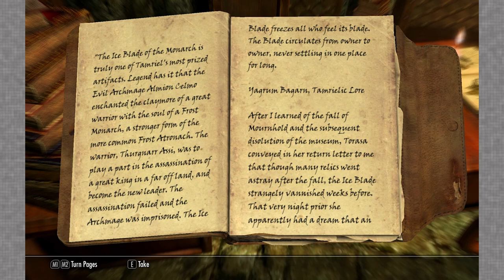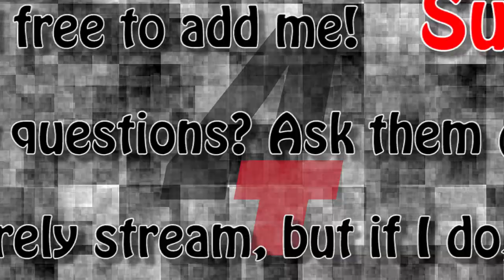Legacy of the Dragonborn (Dragonborn Gallery) - Part 64: Let's Fix Llavados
It helps a ton!
Also Like the video! Or Dislike it! I appreciate the input either way.
►Today's Episode
We miss an item! T~T That's another item added to the "Other" file, the one that I'll have to start at some point to collect the artifacts that I missed on the main file, either by being an idiot or simply choosing one side in a story-line.
MEANWHILE
Back are we...? Yes Llavados I am! And I'm sick of you loitering in front of my museum! So let's fix you right up alright?
►The Series
This playthrough is centered around the 'Legacy of the Dragonborn' Mod. It adds the Dragonborn Gallery to Solitude in Skyrim, this Gallery is home to more than 2500 displays for the unique treasure, weapons, and armors, found throughout the base game and added via various mods. I Intend to fill the Dragonborn Gallery 100% Will You join me?
►My Links! Add me on steam! :)
● Legacy of Dragonborn Mod
● Falskaar Mod
● Wyrmstooth Mod
● The Grey Cowl of Nocturnal Mod
● RS Children Overhaul Mod
● Immersive College of Winterhold Mod
● Helgen Reborn Mod
● Morrowloot Ultimate Mod
● Moon and Star Mod
● Undeath Mod
● Skyrim Unique Treasures Mod
● The Mad Masker Mod
● Aetherium Armor and Swords Mod
● Live Another Life Mod
● More Interesting Loot
● Immersive Armor and Weapons Mod
● Hunterborn Mod
● Konakrik Accouterments Mod
● Wheels of Lull Mod
● Bad Gremlin: Jar Hunt, Captured Fairies, Fishy, Trophy Heads
● Apocalypse Mod
● SkyUI

►Mods Listed Below are integrated into Legacy of Dragonborn
● Big Leather Backpack Mod
● Gemstone Collector Mod
● Book Covers Mod
● Book Covers Lost Library
● Moonpaths to Elsweyr
● Ysgramor's Armor Mod
● Sea shells collection Mod
● Insanity's Chrysamere Mod
● Helm of Oreyn Bearclaw Mod
● Rings of old Mod
● Helm of Tohan Mod
● Sixth House Bellhammer Mod
● BiPolar Blade Mod
● Legendary Rings Mod
● Lord's Mail Mod
● Hrothmund's axe Mod
● Nimezis Daedric Crescent Mod
● Visage of Mzund redone Mod
● White Phial Replacer Mod
● Dawnfang Mod
● Shadow of the Underking Mod
● Fang of Haynekhtnamet Mod
● Rest Dungeon Mod
● Windcaller Past Dungeon Mod
● Ogmund's Tomb Dungeon Mod
● More treasure maps Mod
● And Probably more!